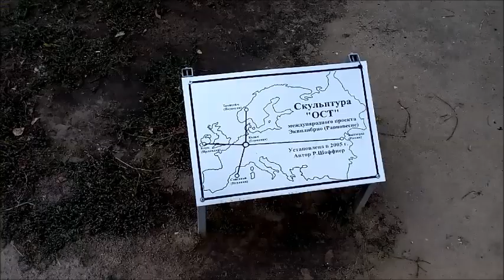Friedens-, Harmonie- und Gleichgewichtsskulptur Ost in Wolgograd im Museumsreservat Staraya Sarepta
Die Skulptur „Ost“ (Equilibrio) ist eine Skulptur, die Gleichgewicht und Harmonie symbolisiert. Es wurde in Wolgograd (in der Nähe des Museumsreservats "Old Sarepta" im Bezirk Krasnoarmeisky) installiert.
Autor: berühmter deutscher Bildhauer Rolf Schaffner.
Die Skulptur ist eine 6 Meter hohe Stele aus übereinander gestapelten Granitblöcken.
Die Stele in Wolgograd ist Teil einer grandiosen Komposition aus fünf Elementen, die in verschiedenen Städten Europas installiert sind: Santanyi (Spanien), Köln (Deutschland), Trondheim (Norwegen), Wolgograd (Russland), Cork (Irland). Jeder der Teile dieser Komposition ist eine 6-7 Meter hohe Skulptur aus grob behauenen Granitblöcken. Die Blöcke erinnern an antike Denkmäler der menschlichen Zivilisation. In Russland wurde die Stadt für die Installation der Skulptur „Equilibrio“ nicht zufällig gewählt: Hier an der Wolga fand während des Zweiten Weltkriegs ein entscheidender Wendepunkt statt. Und andere Städte wurden so ausgewählt, dass, wenn Sie sie gedanklich mit geraden Linien verbinden, auf der Europakarte ein 4000 km langes Kreuz entsteht, das sich von Ost nach West erstreckt.
Die Southern Equilibrio-Skulptur wurde 1995 in Santanyi (Mallorca, Spanien) von Rolf Schaffner als erstes Monument der Equilibrio-Serie aufgestellt.
Die zentrale Skulptur von Equilibrio steht seit 1997 im Skulpturenpark in Köln (Deutschland).
Die nördliche Skulptur Equilibrio wurde im Jahr 2000 in Trondheim (Norwegen) auf dem Gelände eines ehemaligen Bunkers errichtet.
Die orientalische Skulptur Equilibrio wurde im Mai 2005 in Wolgograd (ehemals Stalingrad, Russland) installiert.
Die westliche Skulptur Equilibrio war die letzte der Serie und wurde im Juni 2009 in Cork (Irland) aufgestellt.
„Equilibrio – Gedanken in Stein“ nannte Rolf Schaffner sein weltweites europäisches Skulpturenprojekt. In Nord und Süd, Ost und West errichtete er seine Equilibrio-Stelen. Nach der Idee des Autors bilden sie zusammen die "Meridiane der Welt" und zeigen ein mögliches Gleichgewicht zwischen dem Planeten Erde und seinen Bewohnern, symbolisieren das fragile Gleichgewicht von Frieden und Harmonie, das im modernen Europa erreicht wurde.
"Die Erde leidet, weil es kein Gleichgewicht gibt. Dafür sind die Menschen verantwortlich, weil sie selbst aus dem Gleichgewicht geraten. Vor 3500 Jahren versuchten die Weisen, Körper, Seele und Geist ins Gleichgewicht zu bringen. Mein Gleichgewicht in den 4 Himmelsrichtungen der Himmel soll ein Erwachen und eine Warnung sein, sie soll anregen, über diese Stimmung nachzudenken" (Rolf Schaffner).
Rolf Schaffner (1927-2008) ist ein berühmter deutscher Bildhauer. Abitur gemacht. 1944 leistete er seinen Arbeitsdienst als Gehilfe bei der Luftwaffe bei der Marine ab und geriet in Gefangenschaft.
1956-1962 Studium an der Akademie der Bildenden Künste in München, im Atelier von Prof. A. Hiller. 1958 erwartete ihn sein erster Erfolg: Im Rahmen des Kunstwettbewerbs des Nationalen Olympischen Komitees Deutschlands erhielt er den 3. Preis für die Betonskulptur „Athlet“.
1962 entdeckte Rolf auf der Suche nach freier künstlerischer Entfaltung die Insel Mallorca (Spanien) und ließ sich für viele Jahre in der Stadt Santanyi nieder. Hier befinden sich heute viele seiner Werke aus dieser Zeit.
Mitte der 1970er Jahre verließ Schaffner Mallorca und lebte und arbeitete mehr als 10 Jahre in München. Hier schuf er seine Werke in Stein, Beton, Bronze und Aluminium. Erst 1987 kehrte er wieder nach Santanyi zurück.
In den 1990er Jahren interessierte er sich für große Formen. Das auffälligste Beispiel dieser Zeit ist die europäische Skulptur von Equilibrio. Die Arbeit an diesem kreativen Projekt dauerte bis zu den letzten Tagen seines Lebens.
Rolf Schaffner starb 2008 auf Mallorca. Die letzte Stele „Equilibrio“ in Cork (Irland) wurde 2009 nach dem Tod des Autors aufgestellt.